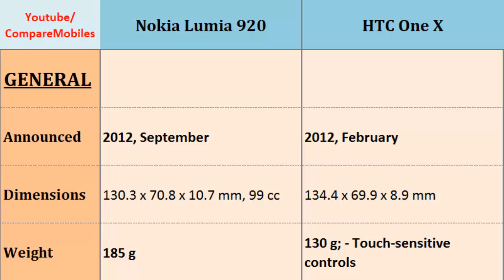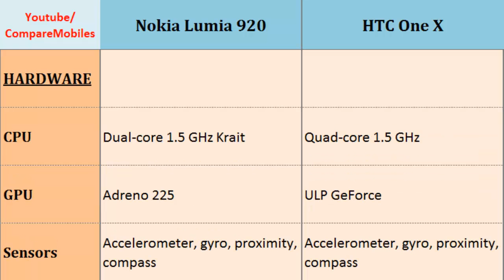Nokia Lumia 920 to HTC One X, Details comparison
Nokia Lumia 920 to HTC One X, Details comparison : Lumia 920 OR One X, : Dual-core, 1.5 GHz Krait, 768 x 1280 pixels, 4.5 inches, Quad-core, 1.5 GHz, 720 x 1280 pixels, 4.7 inches, LTE, Screen Size, GPS, GPU, Screen Resolution, Speed and etc...